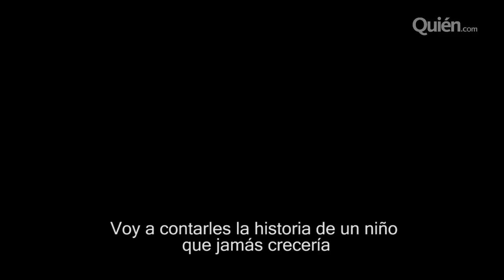Loreto Peralta le hizo la entrevista más tierna a Hugh Jackman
La súper estrella más joven de México entrevistó a una de las estrellas más grandes de Hollywood por el estreno de la película Peter Pan en México